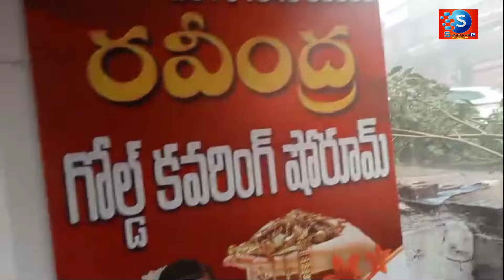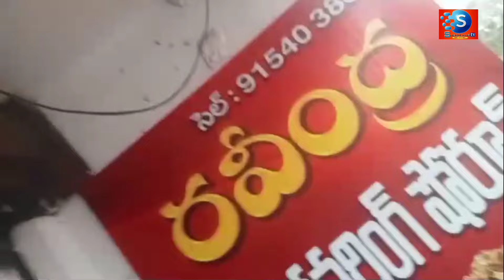సాయంత్రం కురిసిన వర్షానికి కాకినాడ సామా పబ్లిక్ స్కూల్ సెంటర్ లో నేలకొరిగిన చెట్టు 2 బైకులు ద్వంసం